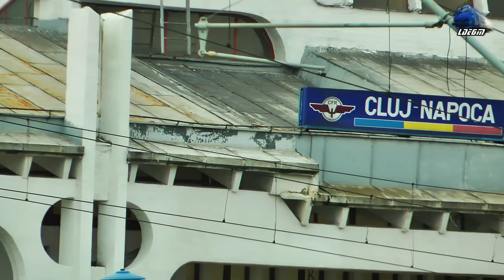Ieșeanca 060-EA1 41-0646-0 & Arădeanca 64-1363-2 in Gara Cluj Napoca Station - 01 December 2017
1:Manevra/Shunting - 060-EA1/LE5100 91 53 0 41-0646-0 RO-SNTFC
2:IR1834 - Timisoara Nord - Iasi - Jimmy 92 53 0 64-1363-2 RO-SNTFC
3:Manrvra/Shunting - EGM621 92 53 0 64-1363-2 RO-SNTFC
4:Manevra/Shunting - 060-EA1/LE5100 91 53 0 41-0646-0 RO-SNTFC
5:Manrvra/Shunting - EGM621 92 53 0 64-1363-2 RO-SNTFC
6:IR1834 - Timisoara Nord - Iasi - 060-EA1/LE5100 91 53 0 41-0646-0 RO-SNTFC

01 December 2017